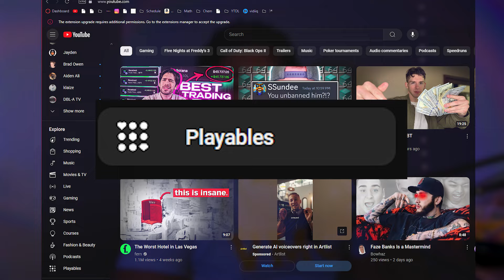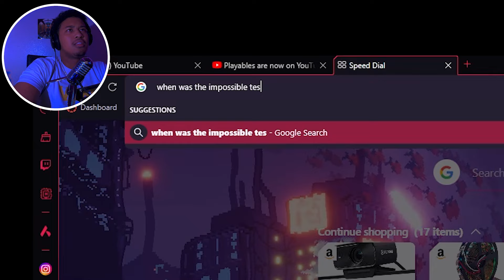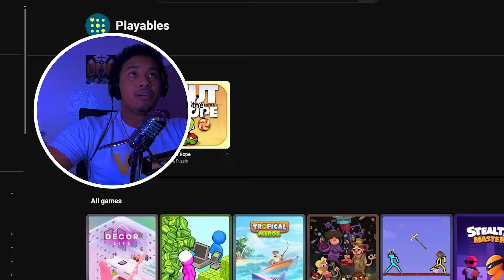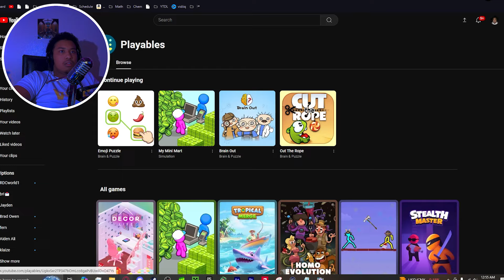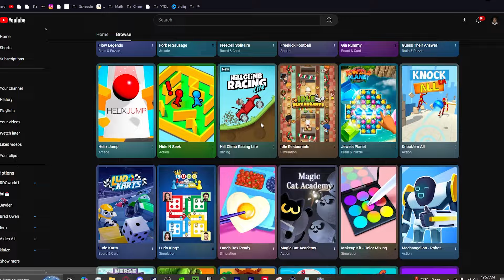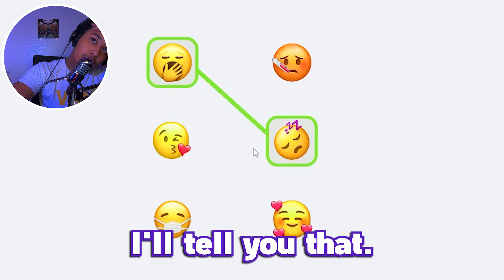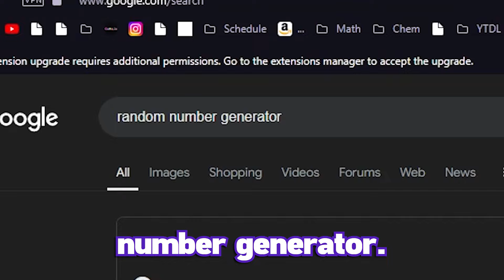The YouTube feature no one talks about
There's literally mobile games on YouTube. I was scrolling one day then got a notification about it and thought it would be a great idea to rank some of them. No one really reads past this point so just know that I'm in your walls!